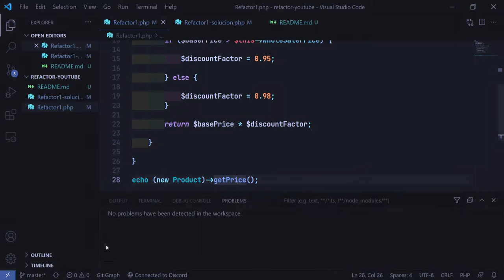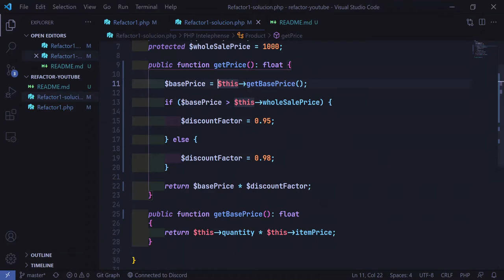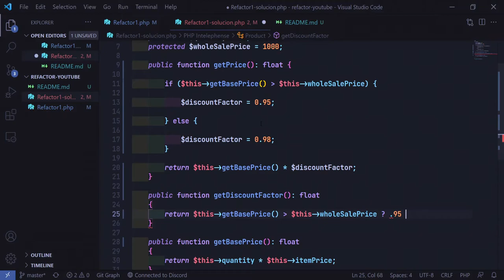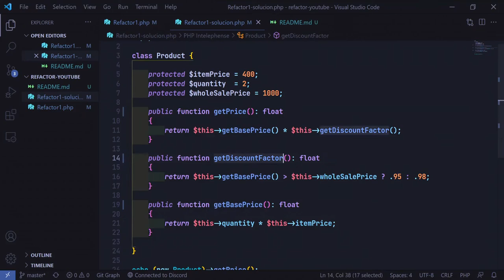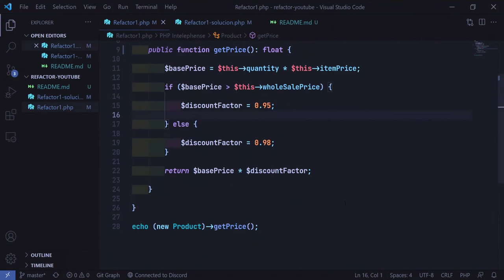Método de extracción - Refactoring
Refactorizar una clase por medio del método de extracción y eliminar variables temporales